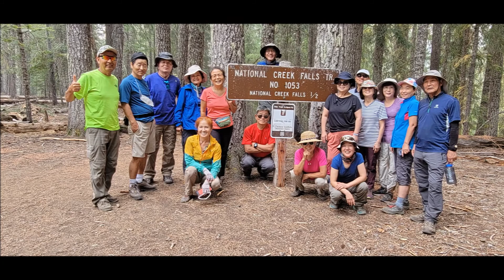National Creek Falls Oregon, 15 AUG 2021 Camping & Hiking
* 산과 산야의 미국 방방곡곡 여행과 하이킹, 백패킹, 캠핑.